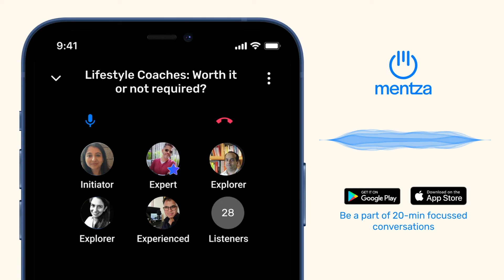Are Lifestyle Coaches Worth it?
A lot of skepticism surrounds Lifestyle Coaching. But it has become prevalent recently as it has helped people make lifestyle changes through minimal and tiny changes in their everyday habits. These small habit changes are such that they can soon become part of subconscious decision making and hence is sustainable for a more extended period.